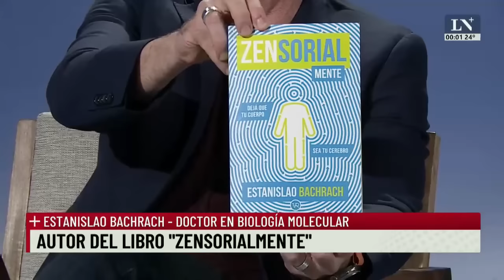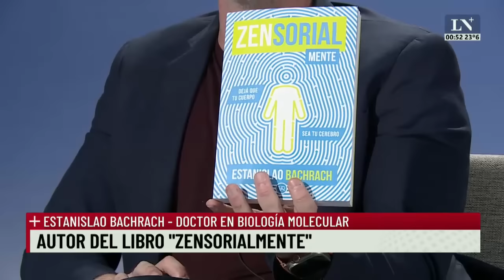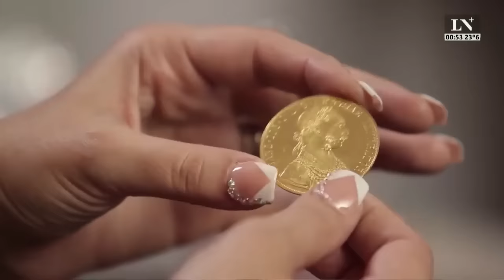Estanislao Bachrach: "Me gusta que la gente dude de lo que está leyendo"; +Entrevistas con Novaresio